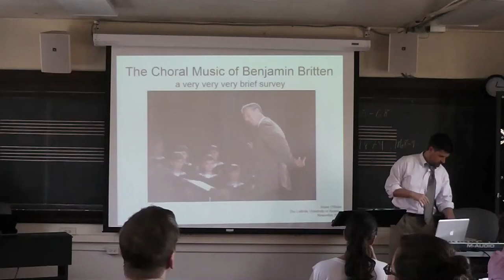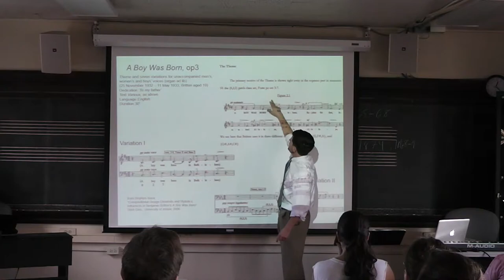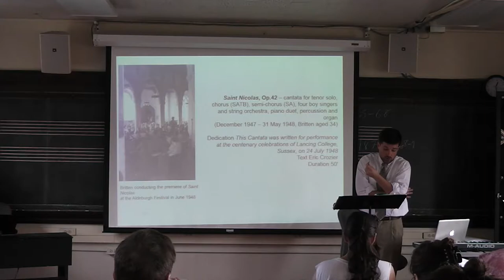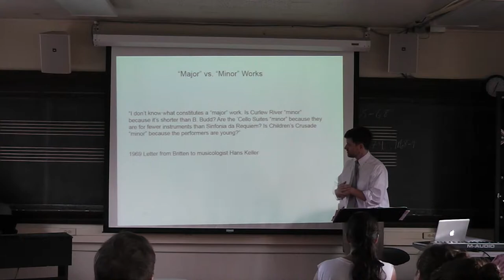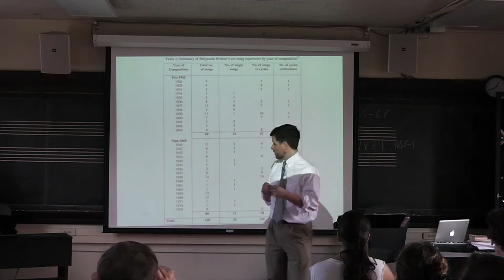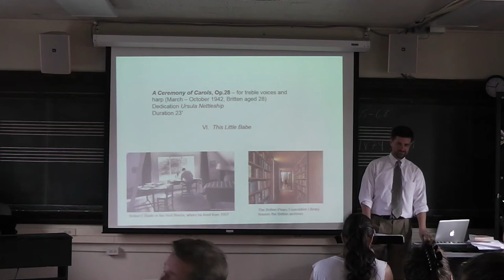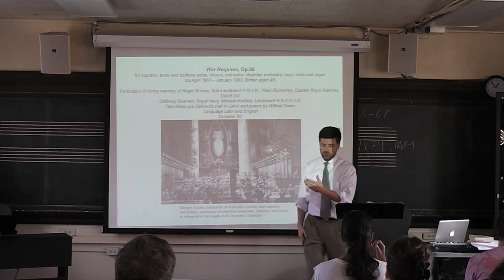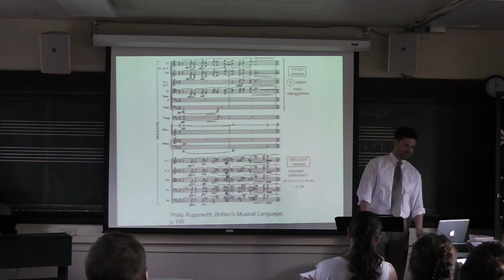The Choral Music of Benjamin Britten-Kevin O'Brien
a lecture overview on the choral music of Benjamin Britten delivered at The Catholic University of America in November 2014.